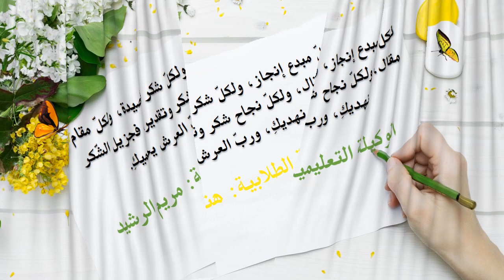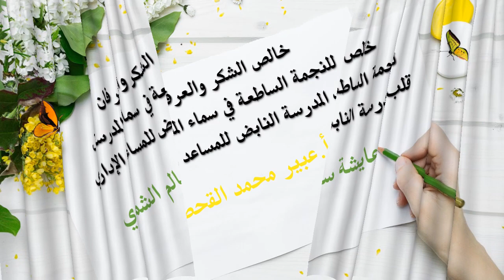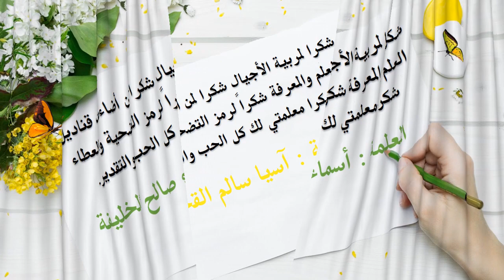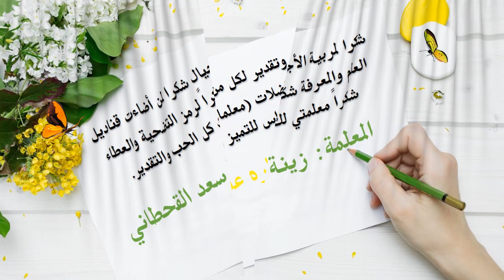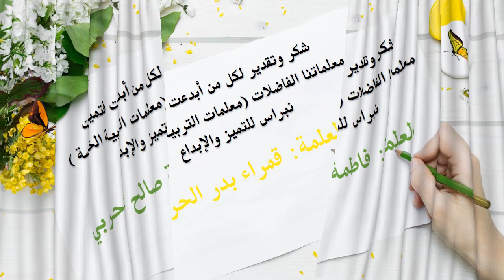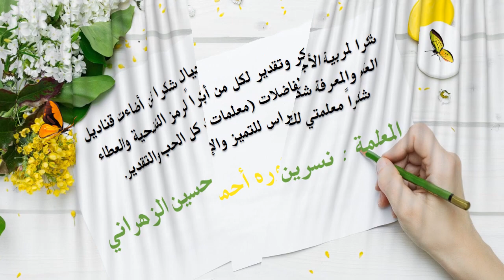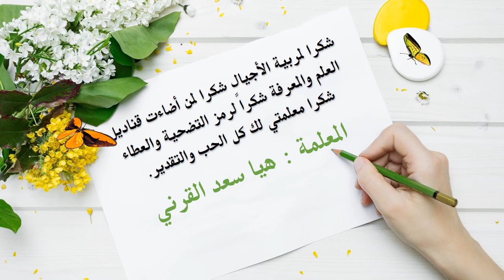مع خالص الشكر والعرفان لمعلمات الرابعة